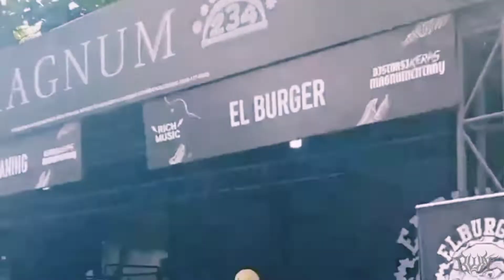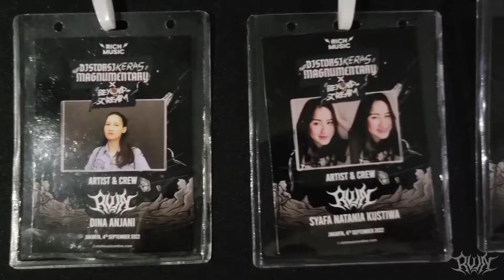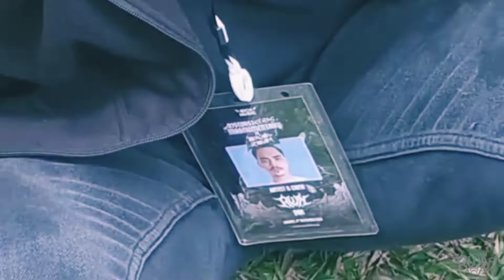RUIN - AN NAKBAH (FOOTAGE)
An-Nakbah

They say independence, we say this is a disaster, hundreds of thousands of your people forcibly evicted
Race cleansing! Bullying, mass murder, rape, genocide
Bullet pierced his throat with gore blood
Falling and lying rancid smell invaded
Look at us sprawling with my heads
Look at this land full of betrayers
We call it yawm an-nakbah
An-nakbah
They say independence, we say this is a disaster, hundreds of your people forcibly evicted

Official Instagram @ruinofficial